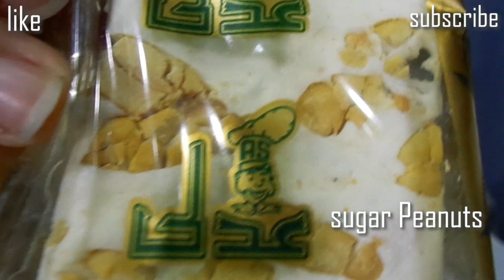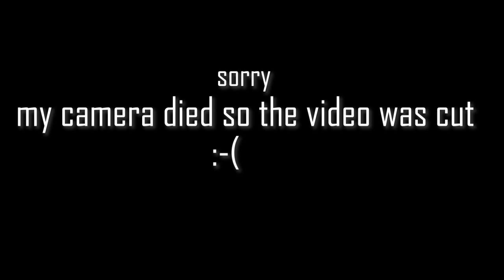ASMR | NUTS TANGHULU | 먹방 견과류 탕후루 | NO TALKING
HELLO THIS IS ME.

AND TELL ME SOME TIPS HOW TO MAKE MY VIDEOS BETTER.

DON'T FORGET TO EAT WELL AND ENJOY